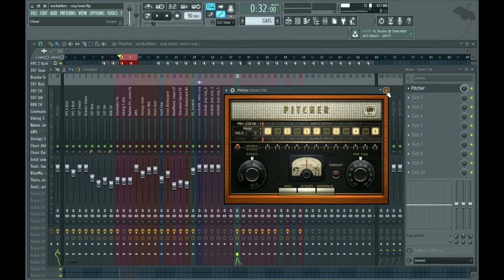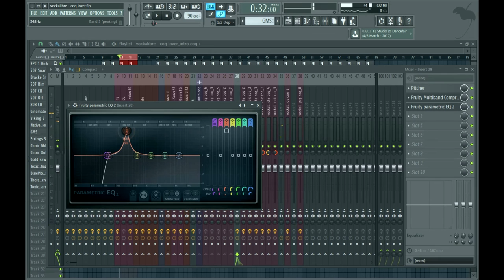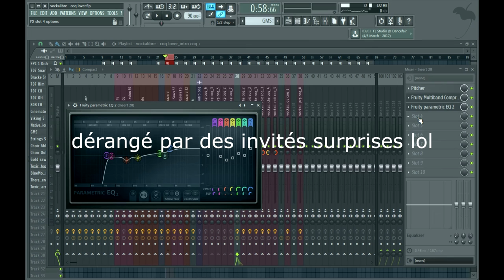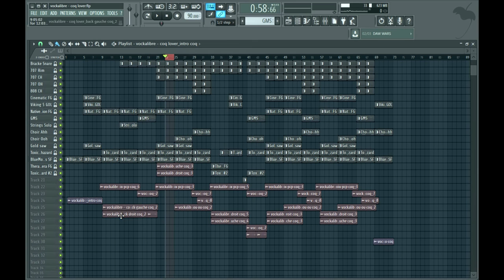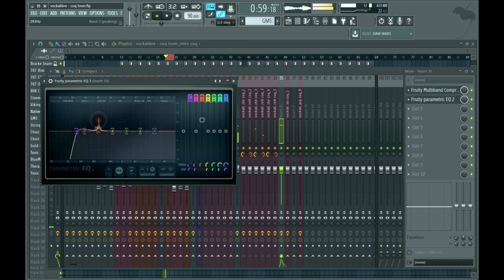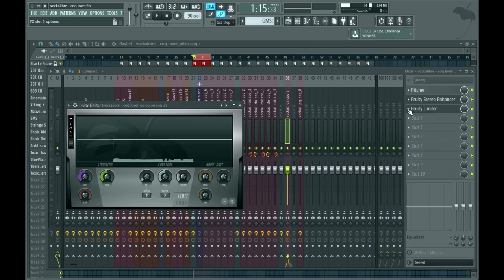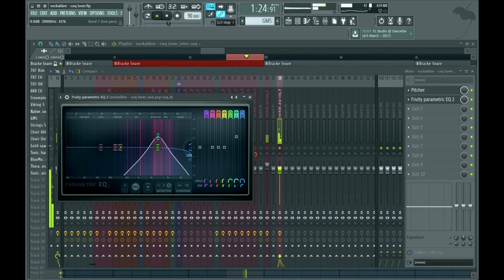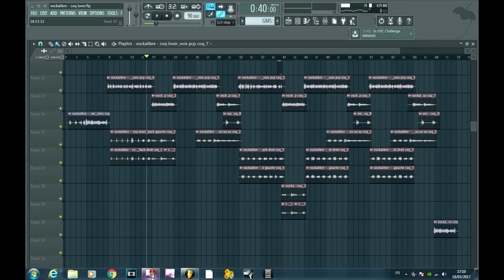mixer comme vockalibre #5 - mixage voix - fl studio 12 français